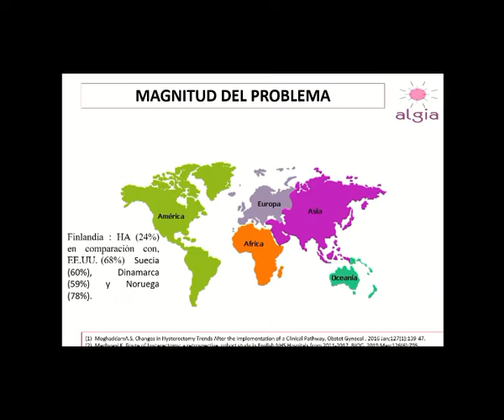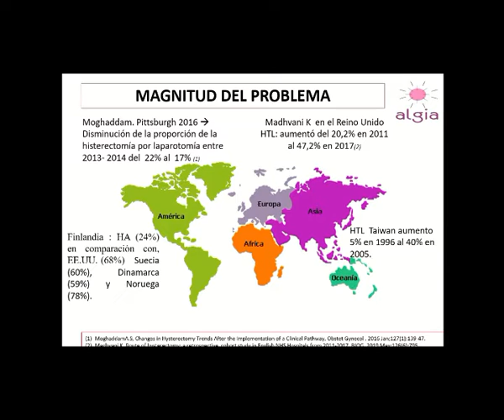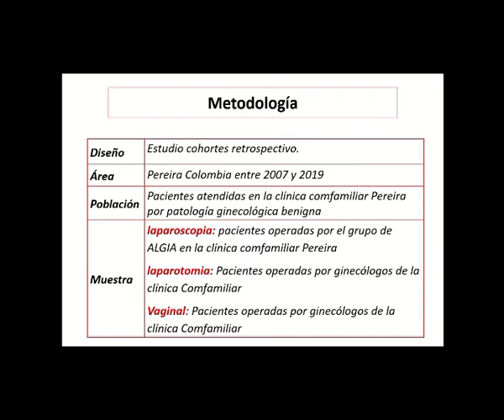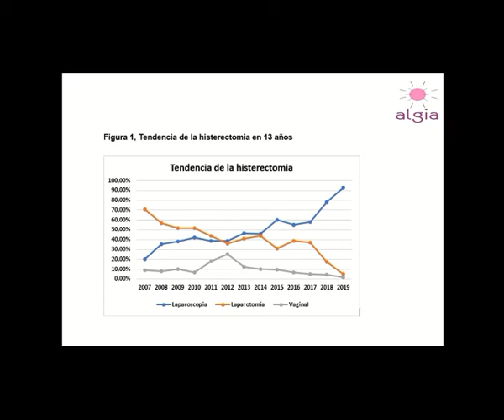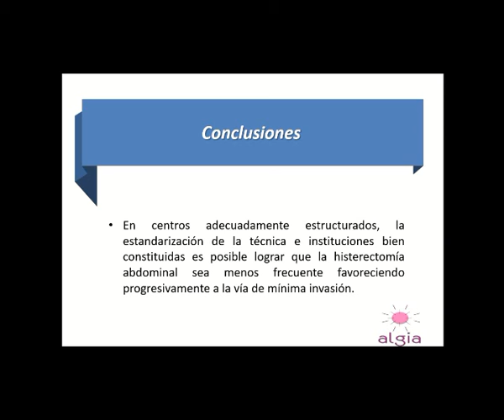(GPO-94) ¿Cómo ha cambiado la ruta de la histerectomía Tendencia en una década Estudio de cohortes.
¿Cómo ha cambiado la ruta de la histerectomía Tendencia en una década. Estudio de cohortes.